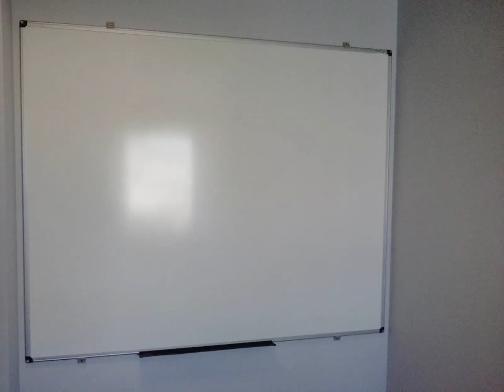MARANTONI, πινακες σχολειων μαρκαδορου σμαλτου πορσελανης, λευκοι πινακες, επιπλα σχολειων, θρανια